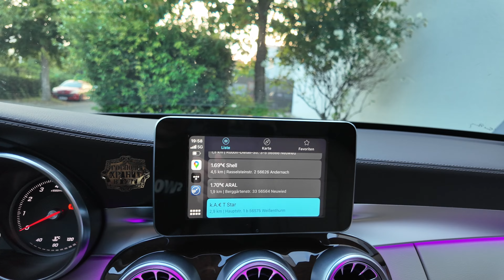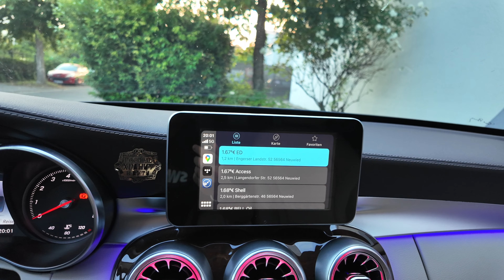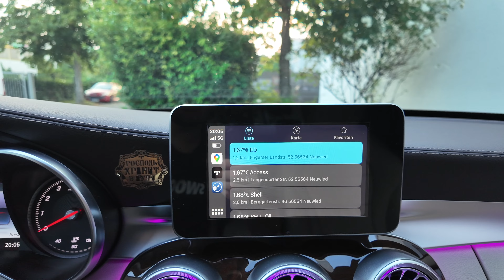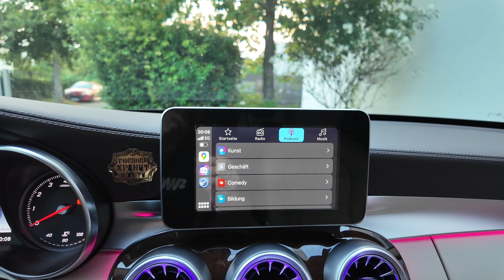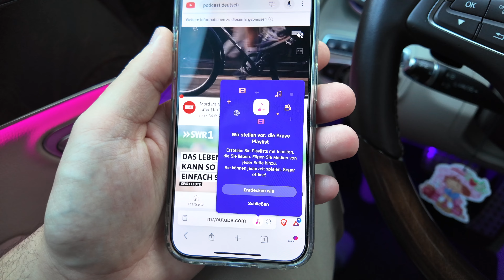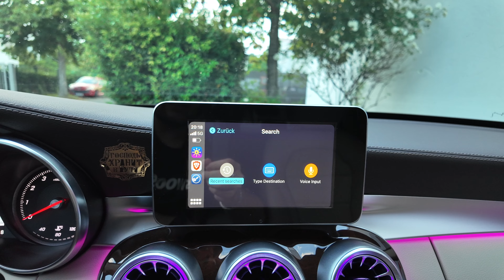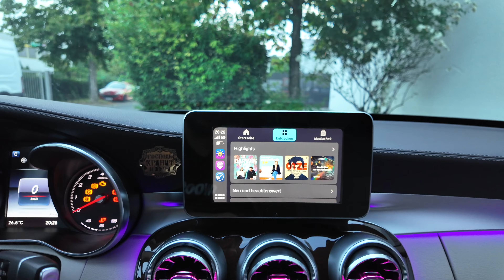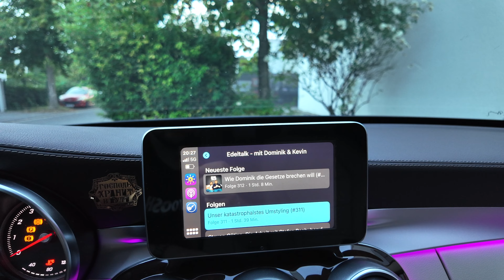TOP 5 CARPLAY APPS! Die besten CarPlay Apps Deutsch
Was geht Leute? Heute zeige ich euch meine fünf liebsten CarPlay Apps. Viel Spaß beim anschauen!

mit "maxim20" 20% bei GFoam83 sparen!

Timestamps:

0:00 Intro
0:18 App 1
3:32 App 2
4:52 App 3
6:16 App 4
8:26 App 5
10:37 Outro

Ich bin für jede Art von Interaktion mit dem Video dankbar, also bereitet mir gerne eine kleine Freude durch eine Bewertung, einen Kommentar oder sogar ein Abo. Teilen ist natürlich auch erwünscht :)

Vielen Dank!
-Max